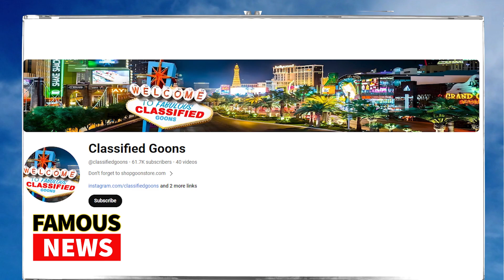Tanner Cook's Near-Death Prank: Shot on Camera!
In a shocking turn of events, YouTuber Tanner Cook from Classified Goons narrowly escaped a deadly encounter while pulling off one of his notorious pranks. Watch as a prank takes a dark turn when a bystander pulls out a gun and fires. The unbelievable part? The shooter was never charged, claiming self-defense.

From Fake Vomiting on Uber Drivers to Trolling Eagles Fans, his pranks have often landed him in hot water.

🕵️‍♂️ Tanner even tried posing as a security guard, which resulted in yet another detention. The twist in this story is that the shooter, a hardworking food delivery person, found support from both social media and the judicial system.

⚖️ Discover the legal consequences faced by the shooter, and why Tanner Cook continues to stir controversy with his YouTube channel despite his near-death experience.

Really, here's why you should join us:

 Be first to access our NS LABS Creator Studio, where we take you behind the scenes on our operations and help you become a famous creator
 Join the conversation with like-minded people, show love for your favourite artists and tell us who to feature next
 Daily dose of in-depth biographies on up and coming artists, influencers and celebrities

Let's gooooo and embark on this incredible journey together.